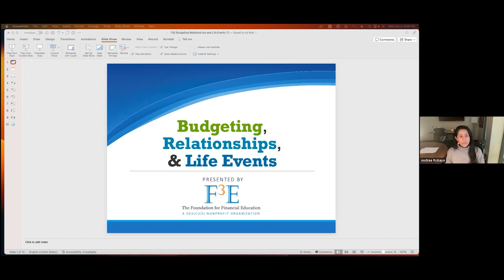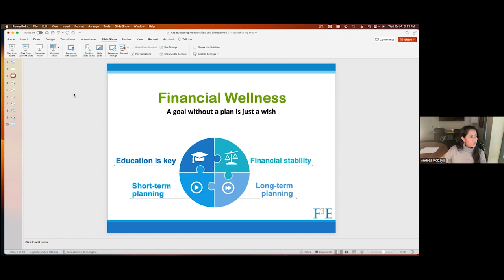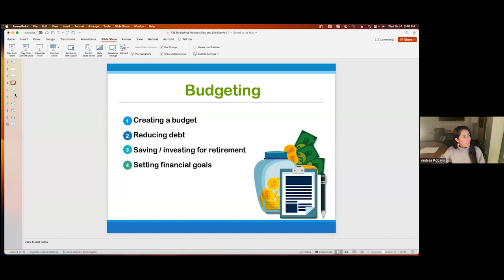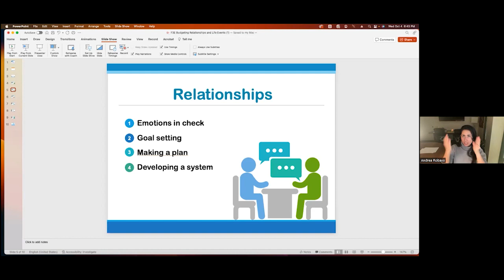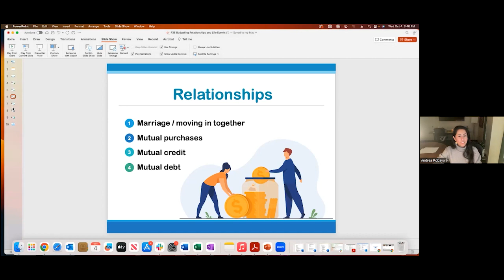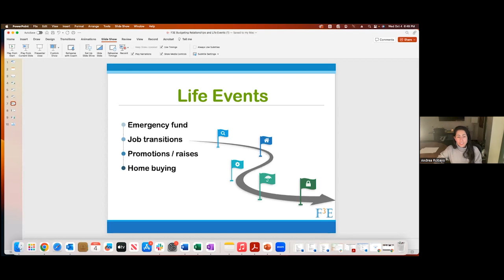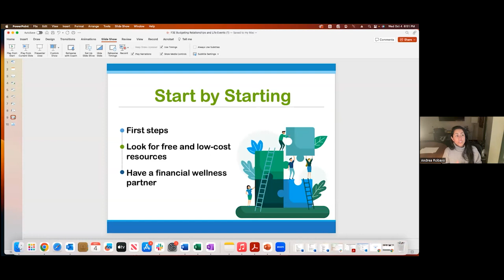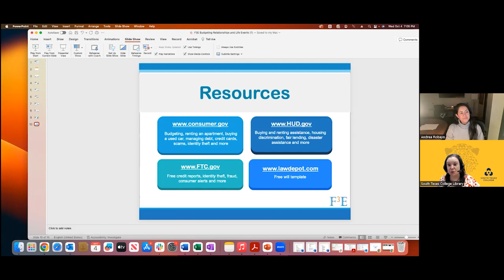Adulting 101: Financial Wellness with F3E Online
Andrea Robayo joins us to talk about Budgeting, Relationships, and Life Events, 10/04/2023.